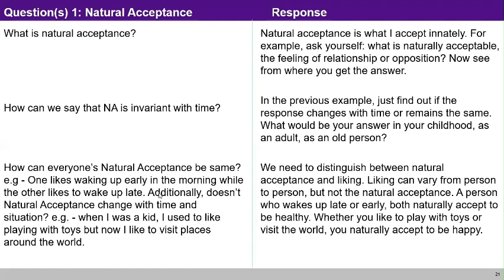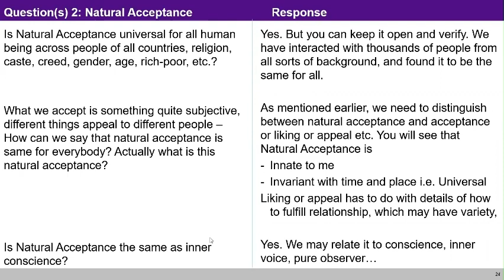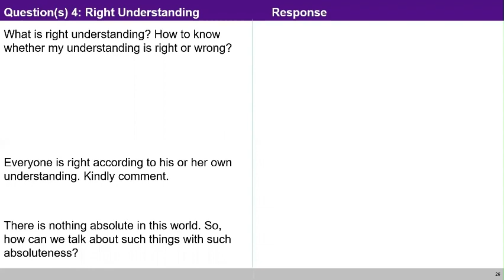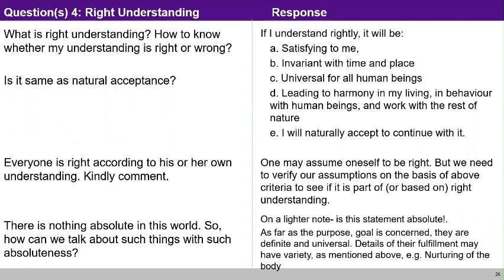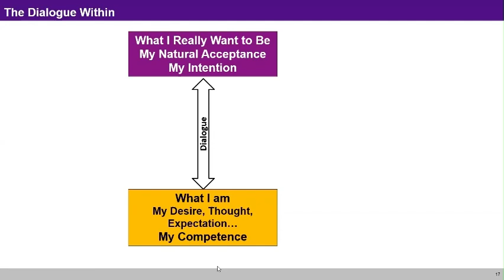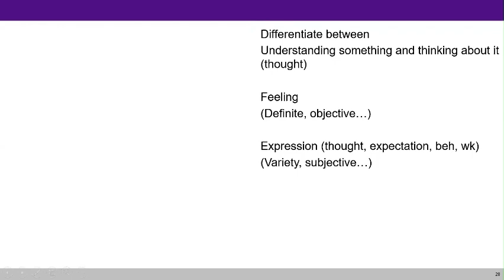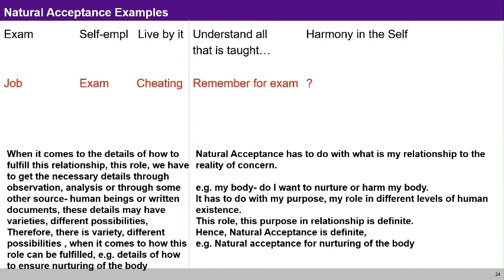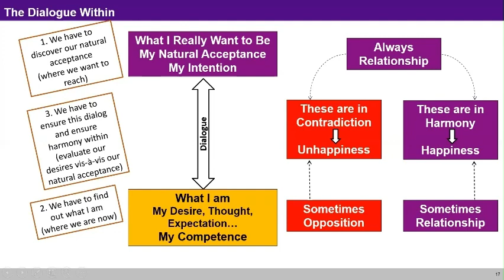UHV-II L2 FAQ Self Exploration as the Process for Value Education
Chapters
00:00 What is Natural Acceptance (NA)?
2:21 How can we say that NA is invariant with time?
3:40 How can everyone's Natural Acceptance be same?
13:58 NA is related with feelings and is definte, but thoughts may vary
18:28 Is NA same as the inner concience, inner voice?
24:37 Do we need to follow social norms, traditions?
40:08 How to know if my understanding is right understanding?
52:15 Can we speak about Right understanding with absoluteness?
58:47 Students cheating in exams having lack of understanding
1:07:46  How to take a decision holistically?
1:10:50 How to understand by self and through the self?
1:28:24 What is the need for self exploration?
1:43:58 Is the experiential validation important?
1:57:00 Is self organized same as freedom?